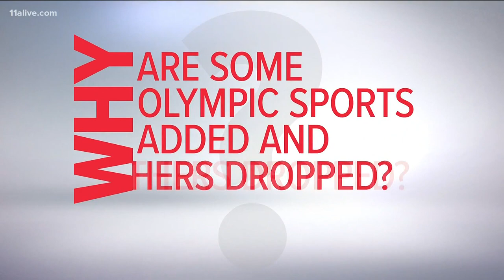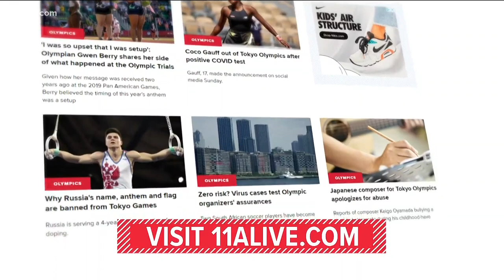Why do Olympic sports come and go?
Surfing and skateboarding will be a part of the Tokyo Olympic games.